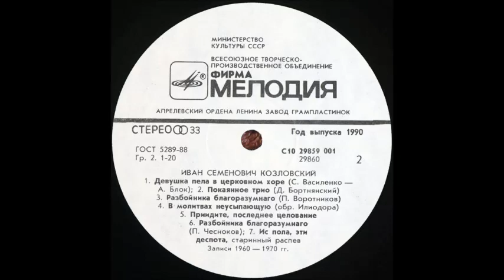Воротников Разбойника благоразумного Козловский Штоколов Кулешов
И. Козловский - тенор
Б. Штоколов - бас
А. Кулешов - контр-тенор